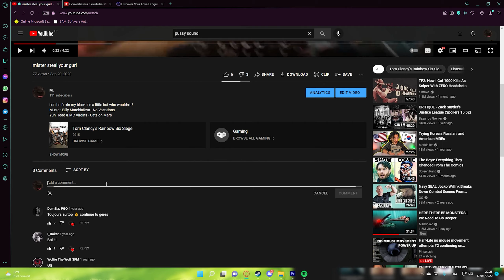Mister Steal your BITCH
Mister steal your bitch is back and he is lovely